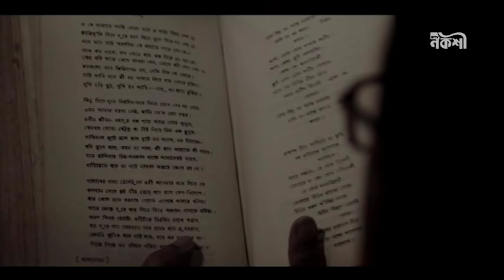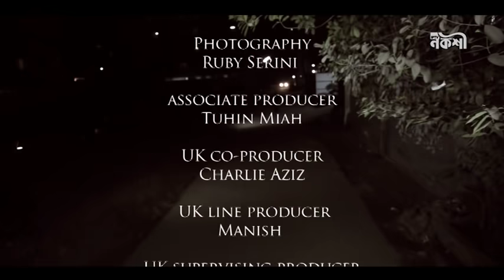ভালোবাসা দিবসের টেলিফিল্ম, তোমার জন্য একটি রাত | Valentine's Day Teleflim 2019 Tomar Jonno Ekti Rat